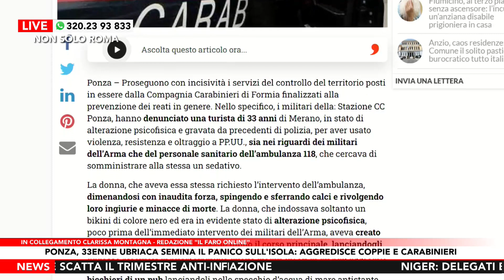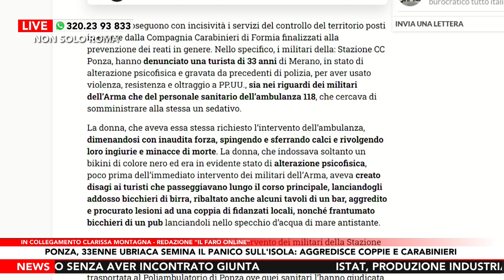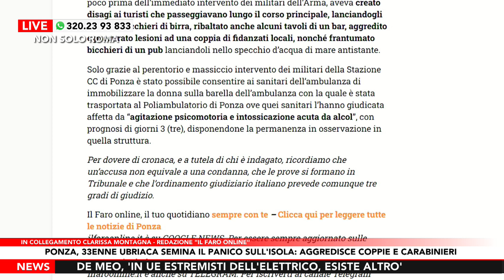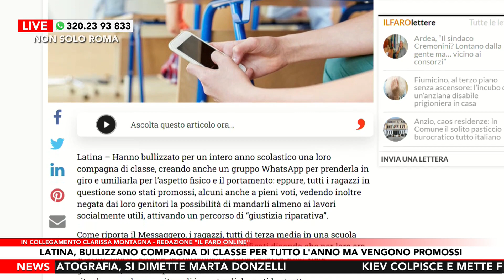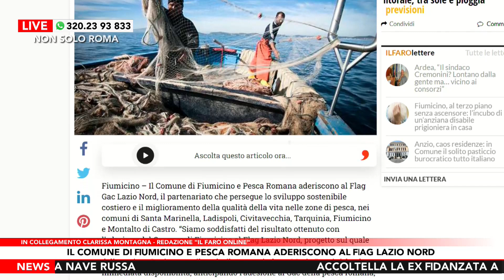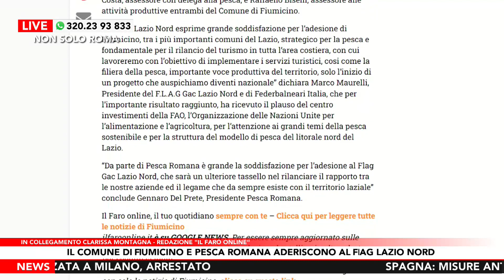Clarissa Montagna de Il Faro Online a Non solo Roma – 04/08/23